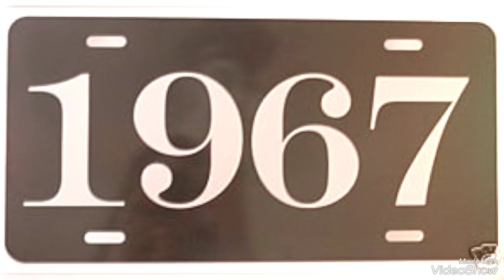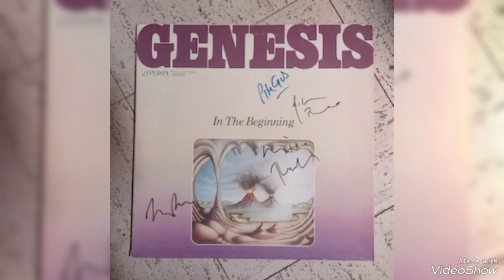Legends: Genesis! - Follow you Follow me (Michael Rutherford/Phil Collins/Tony Banks)